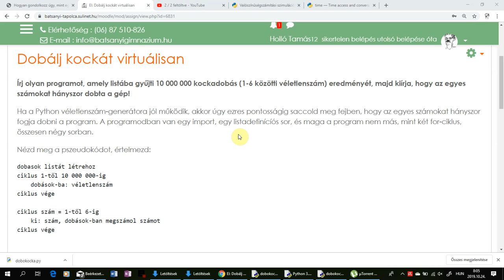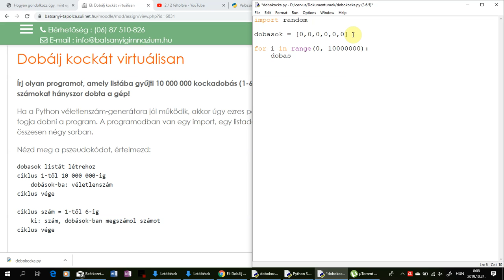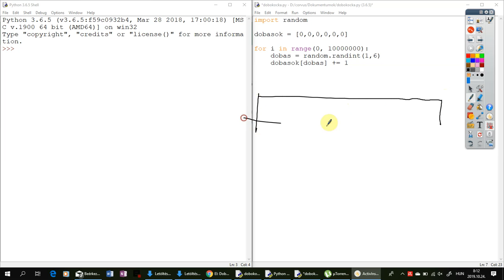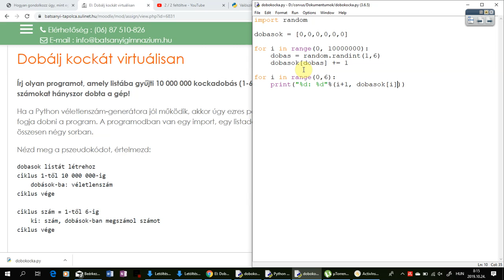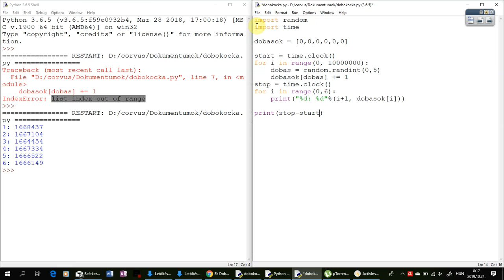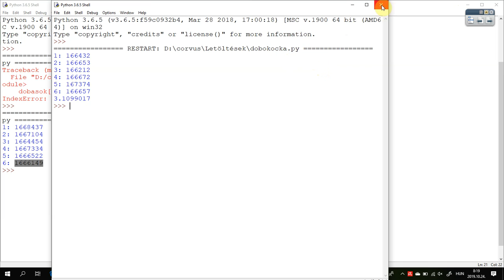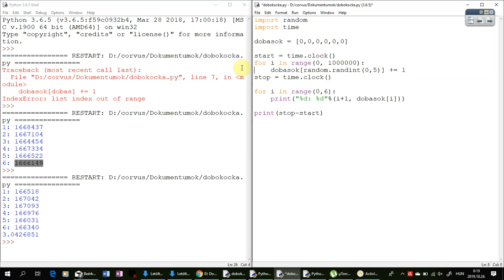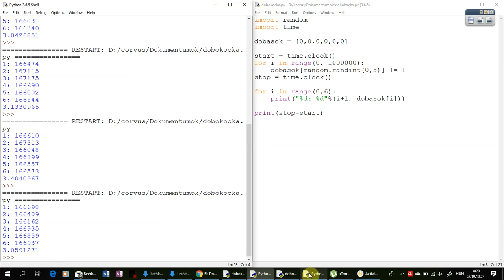Véletlen kockadobás időméréssel - Python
Listák gyakorlása, véletlen szám generálása, idő mérése